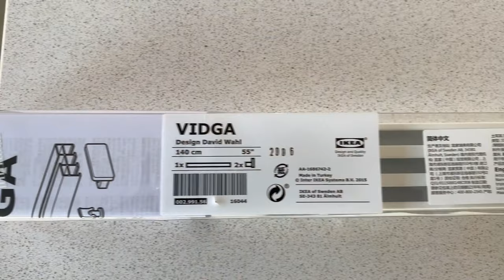How To Hang Curtains From Ceiling to Floor | DIY | Vidga Track Rail | Silverlonn Sheer Curtains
Hi! I was not able to show in the video, we did use an expanding metal wall anchor for it to hold on the ceiling. We use a hollow wall anchor (M4x38mm). We also use a setting tool to install the anchor.

What we use:

Screw size: M4x38mm

Hollow wall anchor (M4x38mm)

Setting tool

Vidga track rail from ikea 140 cm (this comes with 2 connectors and 2 end caps)

- this is the longest they have. You may need to connect two of these for wider window or sliding doors.

Silverlonn curtains

We use 3 curtains for each bedroom windows and 4-5 curtains in the living room and sliding doors.

Hilja Curtains

We use this curtain for the bedrooms. This is a much affordable alrernative to Silverlonn and just as lovely!

CURTAIN MEASUREMENTS:
Length:250cm
Width: 145cm

Glider and hooks

You will also need:

Tools we used:
Power drill
hacksaw (incase you might need to cut few inches of the rail)

Credits:
Background music
Daily (Prod. by Lukrembo)